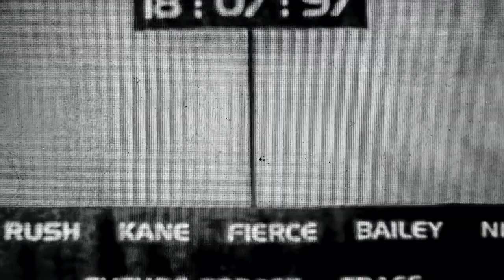The End Nightclub No U Turn & Renegade Hardware - 18 07 97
Scans of prints taken at The End nightclub in 1997.